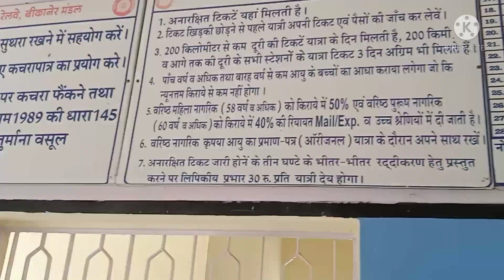Gajner railway station 2